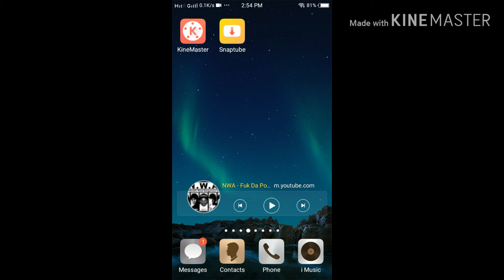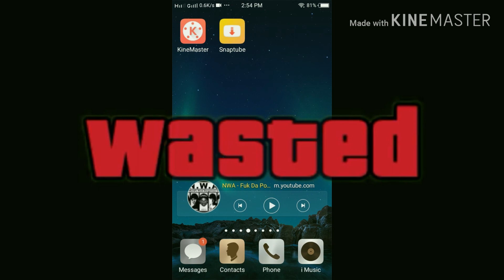tutorial use green screen with using kine master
Sana maging 40sub at 15 likes tong vid nato ahh plz para matoroan ko kayo mag green screen sa kine master plz plz :O:O:O:O:O:O:O:O:O:O:O:O:O:O:O:O